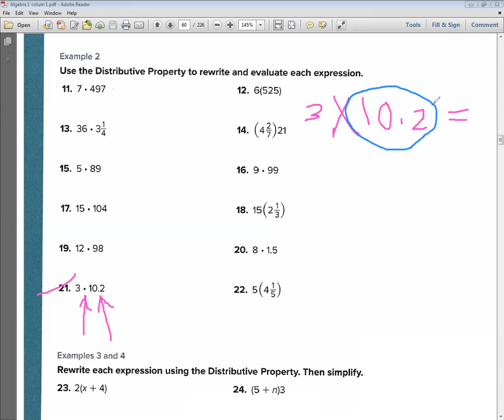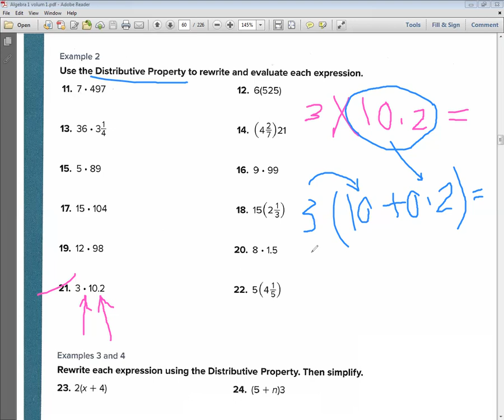School Edulogia G 9 Math distributive property practice Page 41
Sir Fadel Salem Math 89#Algebra